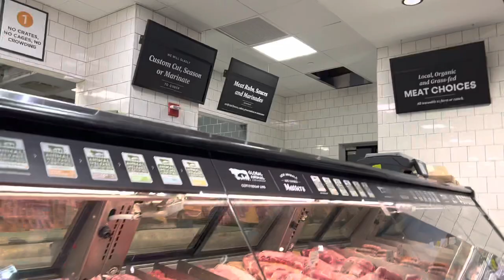Buy Groceries at Whole Foods, NYC. Mon April 4, 2022.